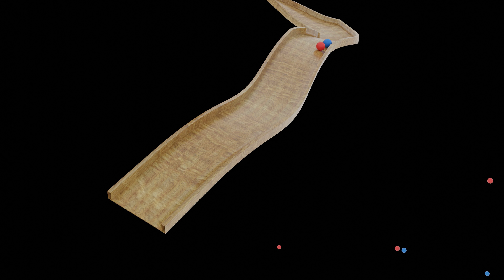Marble 3D Rigid Body 4K Video | Made In Blender